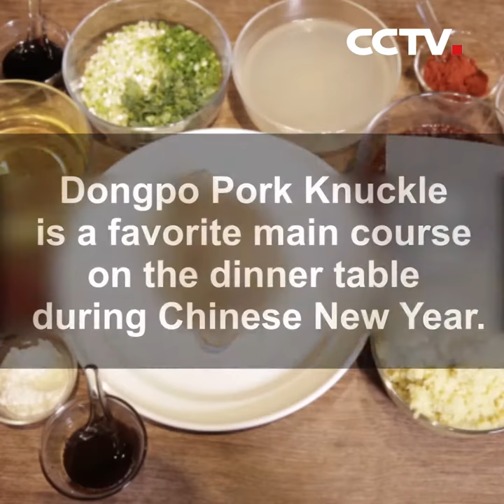How to make Dongpo pork knuckle | CCTV English